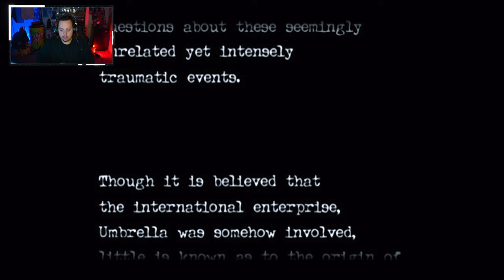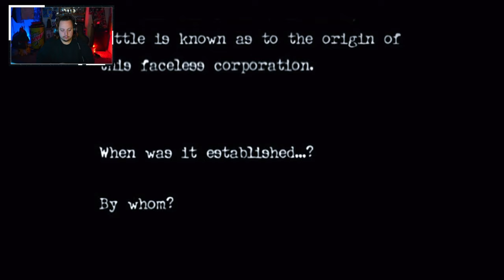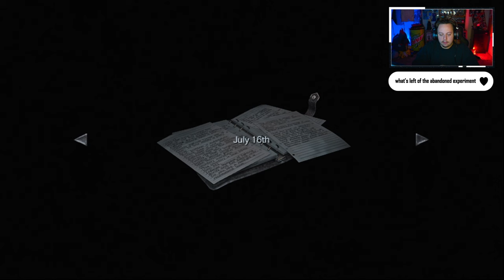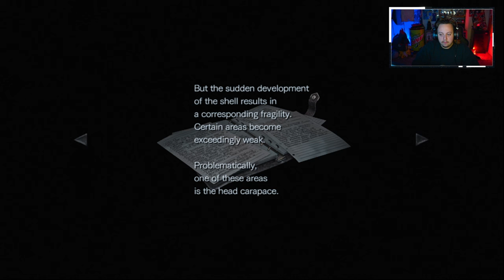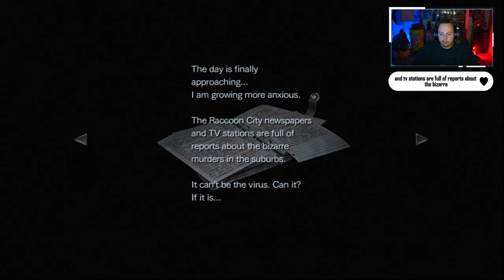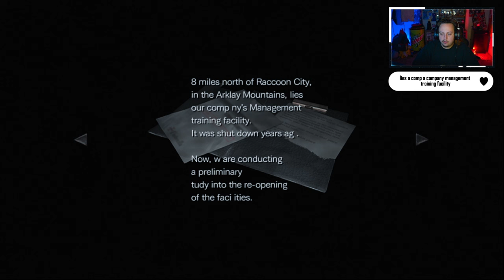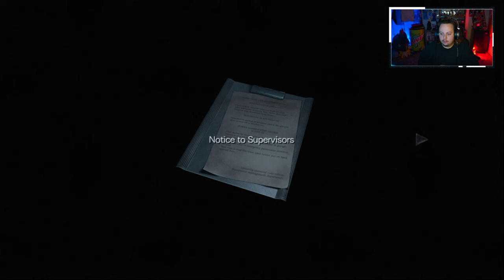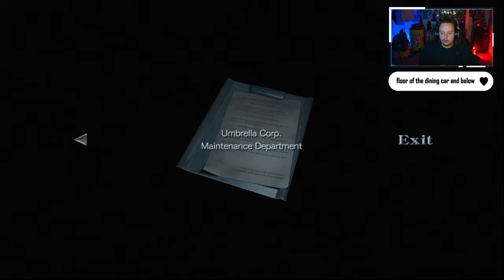| Resident Evil Zero PT 1 | Train to terror!!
Welcome to my Let's Play of Resident Evil Zero! Join me as we delve into the chilling origins of the Resident Evil saga, where it all began.
Resident Evil Zero takes us back to 1998, just before the horrific events of the original Resident Evil. We follow S.T.A.R.S. Bravo Team's rookie
member, Rebecca Chambers, and ex-marine convict, Billy Coen, as they uncover the dark secrets of the Umbrella Corporation.

If you want to donate to me and help fund the streams !!

TikTok~ GrumpiestGhost
Facebook~ GrumpiestGhost
Snapchat~ GrumpiestGhost